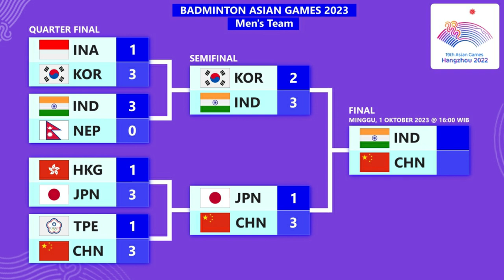Hasil Semifinal & Jadwal Final Badminton Asian Games 2022 Beregu Putra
Hasil Semifinal Badminton Asian Games 2023 Beregu Putra & Jadwal Final Badminton Asian Games 2022 Live RCTI+ & Vision+